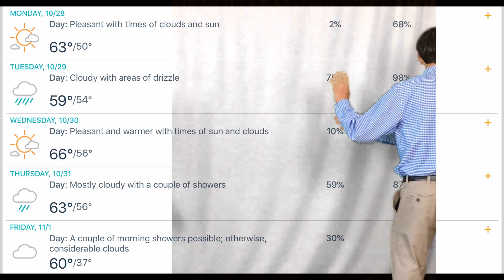Prep Talk News Season 3 Episode 4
The Fairfield Prep Media Club released its Season 3, 4th episode of the news show "Prep Talk" for the 2019-20 academic year. Prep Media Club students write, edit and produce the show. The anchors are juniors Philip Gallagher and Remi Maher. Additionally, Stephen Wong '21, conducted an interview with our German Exchange students. The show is directed, edited and produced by Club president Matt Ionescu '21.